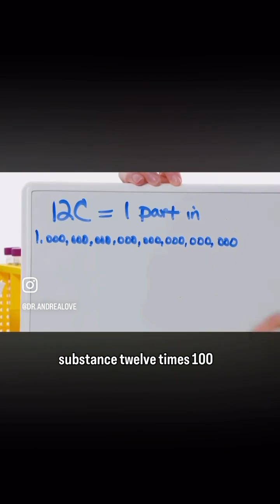Homeopathy is a scam that causes harm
Homeopathy is a pseudoscience created by Samuel Hahnemann in the 1700s based on two principles with no evidence behind them:

1️⃣ Like cures like - something that elicits a symptom would treat an ailment with that symptom. Onions make your eyes water, so homeopathic onion would treat allergies (which also makes your eyes water).
2️⃣The more dilute the ‘active ingredient’ is, the more effective the treatment.

Homeopathic remedies use serial dilutions usually 1 in 100 or 1 in 10 (denoted by letters) to indicate how dilute it is. Something listed as 12C means there’s one part in one SEPTILLION: there’s no active ingredient.

That’s probably a good thing because many homeopathic remedies would be very dangerous if exposed at a measurable dose. Unfortunately, because  they aren’t regulated, contamination from poor manufacturing occurs. In the case of infant teething tablets, many were contaminated with measurable levels of belladonna, making hundreds of babies ill and causing the deaths of at least 10.

If properly diluted, homeopathy is nothing but sugar pills. However, people can be misled into forgoing real medical treatment in favor of these ineffective substances.

Please, save your money and your health and steer clear.

1️⃣ Like cures like - something that elicits a symptom would treat an ailment with that symptom. Onions make your eyes water, so homeopathic onion would treat allergies (which also makes your eyes water).
2️⃣The more dilute the ‘active ingredient’ is, the more effective the treatment.